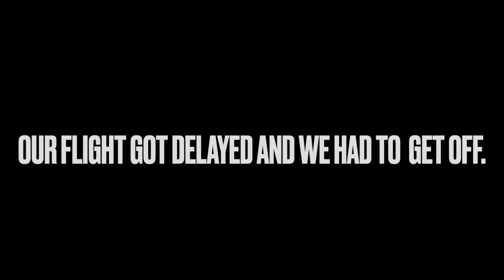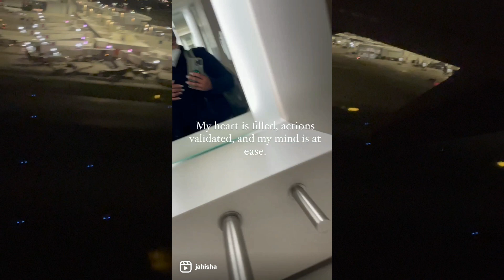I QUIT MY JOB TO FOLLOW MY DREAMS!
Talk about a leap of faith! As if I did not have enough going on in my life, I quit my job just a few moths postpartum with 3 small children to chase my dreams! One thing for sure God will provide!
Hey Hey Hey! I am Jah , I upload vlogs weekly that relates to my life as a young woman, mother and my lifestyle.